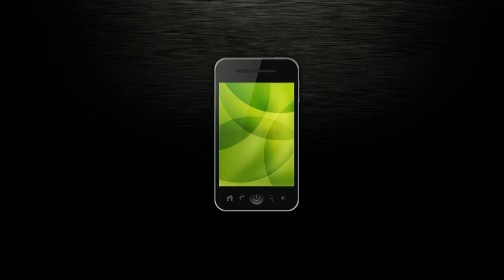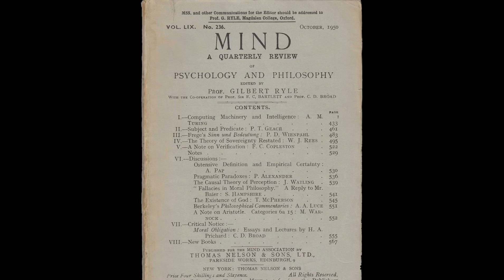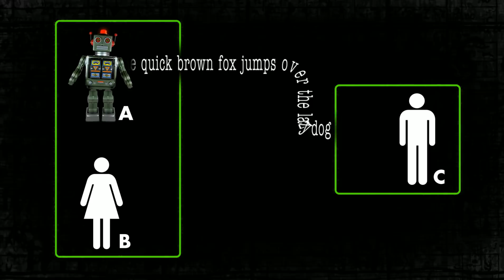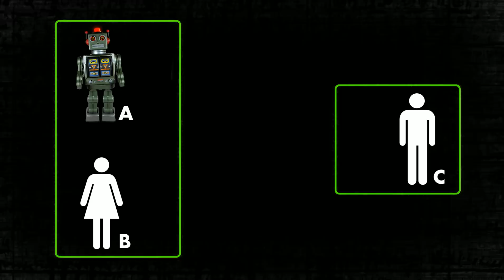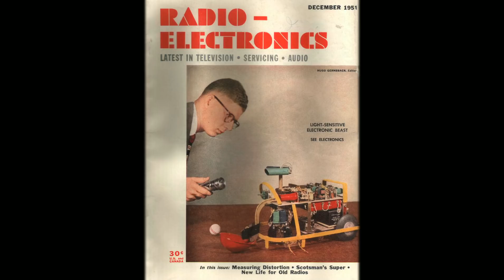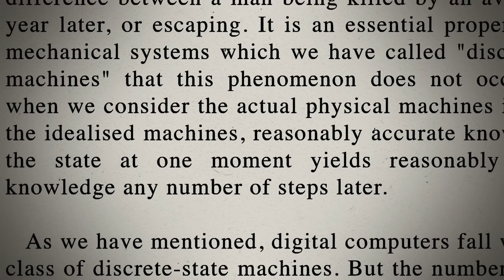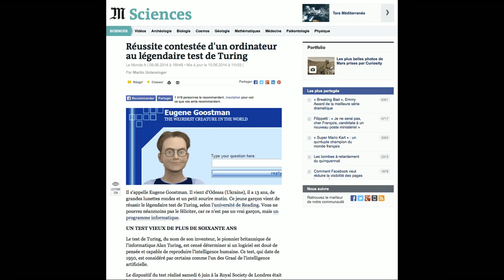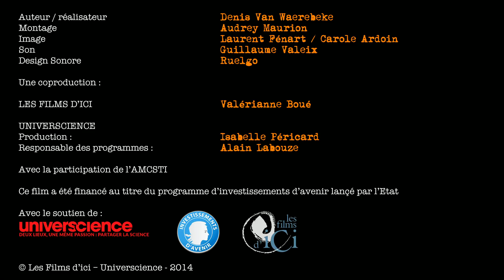Le test de Turing : les débuts de l'intelligence artificielle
"Les machines peuvent-elles penser ?" se demande le célèbre mathématicien britannique Alan Turing. Pour répondre à cette question, il met au point le jeu dit de l'imitation, un test qu'aucune intelligence artificielle n'a pu réussir à ce jour...